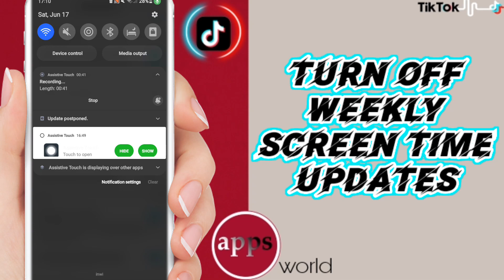How To Turn Off Weekly Screen Time Updates On TikTok App